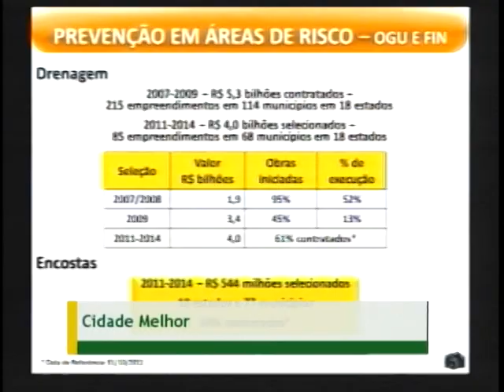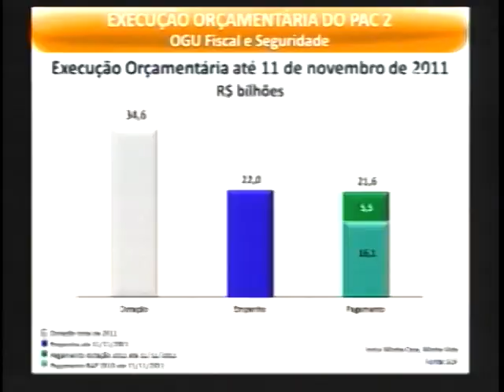Obras do PAC2 estão em andamento e outras concluidas em rodovias e usinas hidrelétricas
NBR Notícias - 22.11.11: Com o Programa de Aceleração do Crescimento, até 2014 vão ser investidos R$ 955 bilhões  em obras de infraestrutura. Só neste ano, já foram concluídas obras em quase 500 quilômetros de rodovias e 2 usinas hidrelétricas.